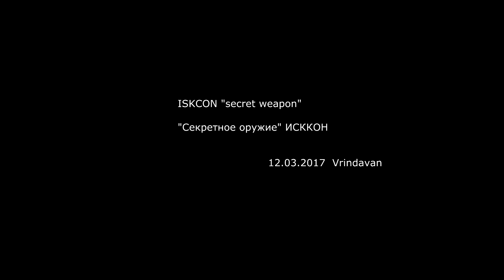ISKCON "secret weapon". Indradyumna Swami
From class "Causeless Mercy" CC Adi 3.52
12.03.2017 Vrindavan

Индрадьюмна Свами
Indradyumna Swami